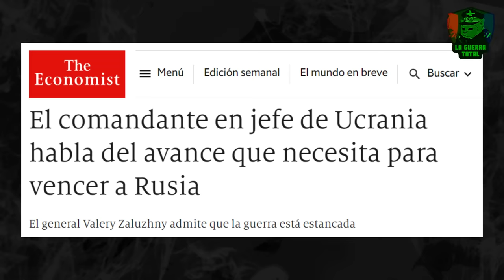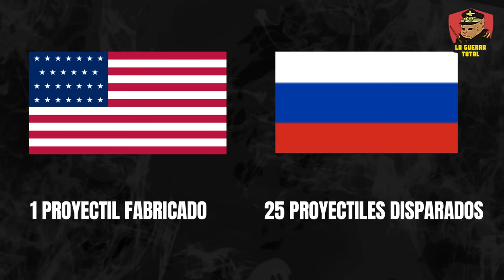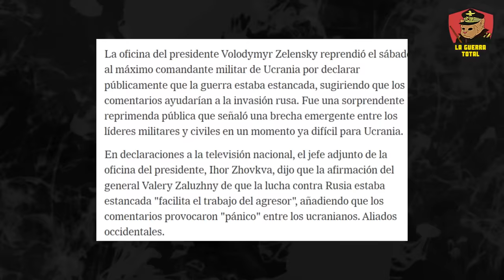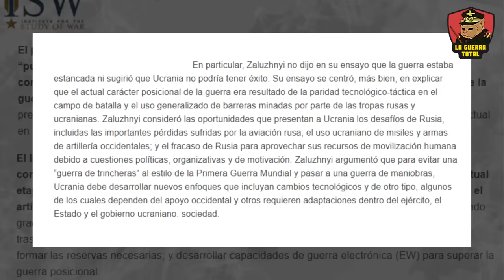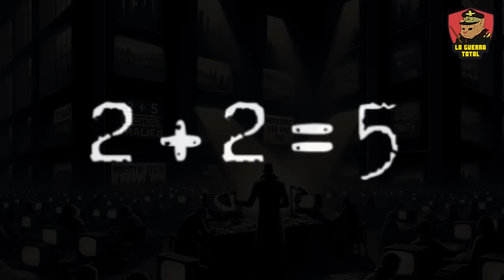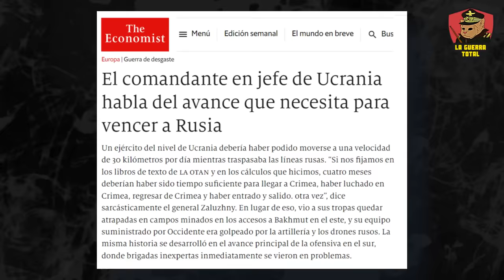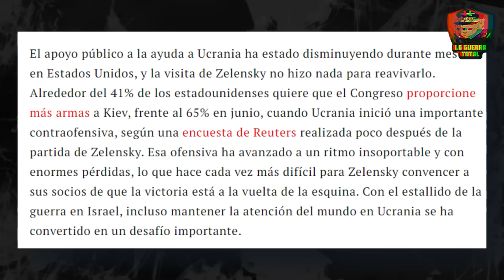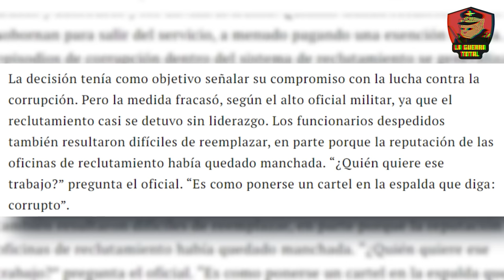🔥 ZELENSKY emprende una GUERRA contra sus GENERALES 🛑 Guerra de Ucrania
Valery Zaluzhny, comandante de Ucrania, reconoce en The Economist que el conflicto con Rusia está estancado, comparándolo con un impasse como en la Primera Guerra Mundial. Enfrentando la superioridad artillera rusa y las limitaciones en la producción de munición, destaca la necesidad de superioridad aérea y tácticas más efectivas. Las declaraciones han generado debate, con reacciones que varían desde la reinterpretación hasta la preocupación por su impacto en la moral y la imagen internacional de Ucrania.